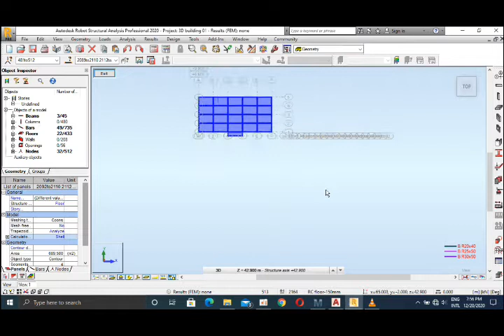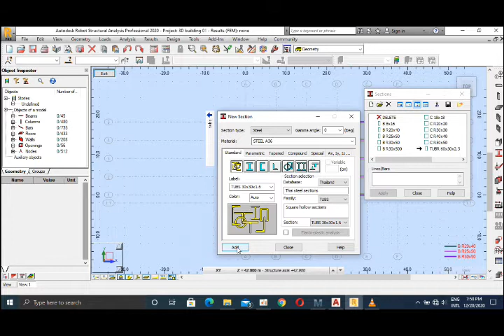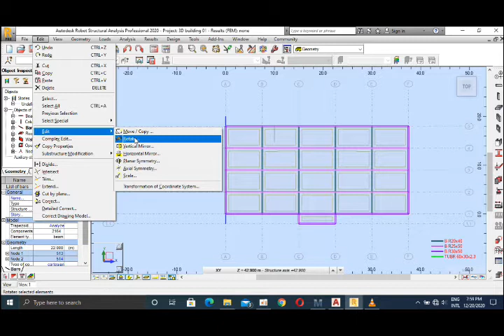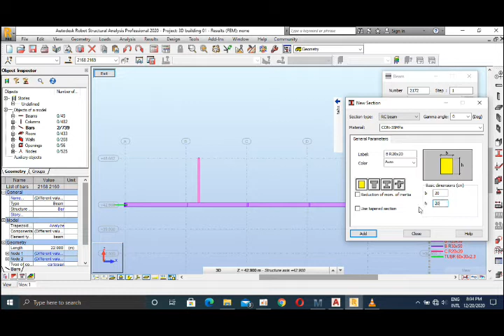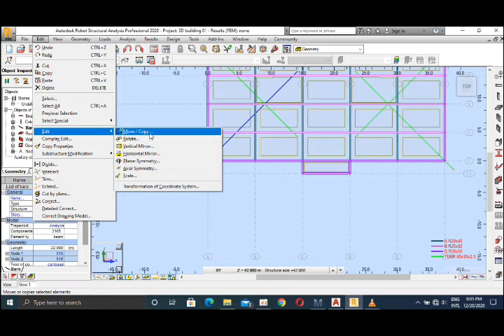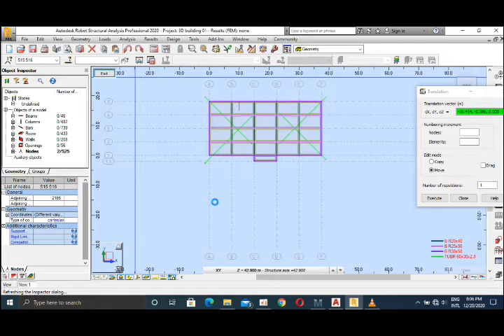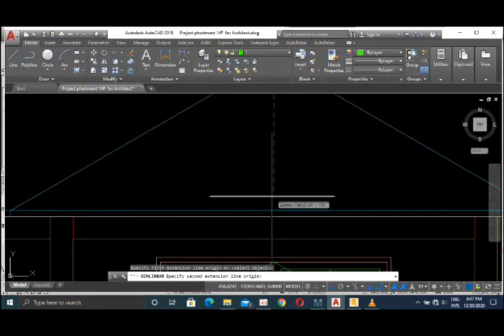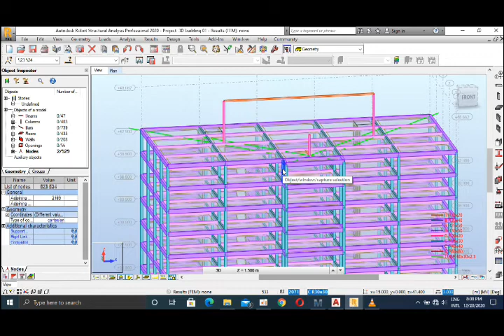How to model apartment 14F in Robot structural Analysis Part 05